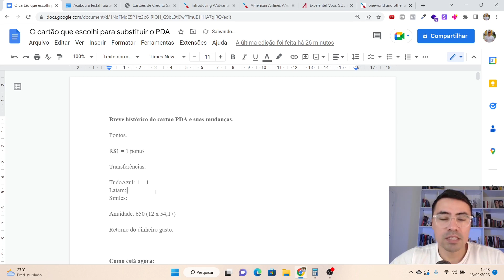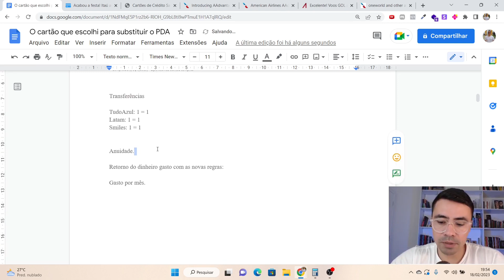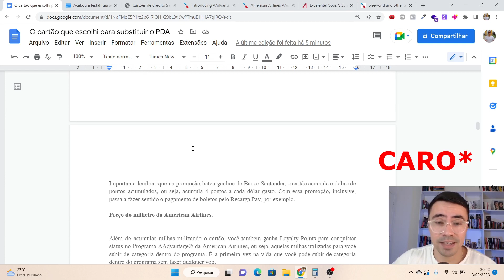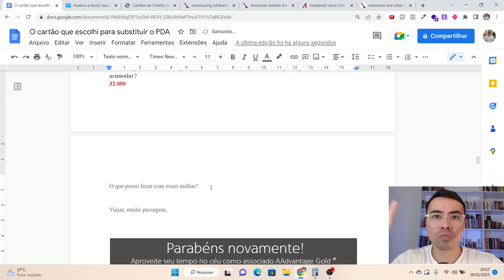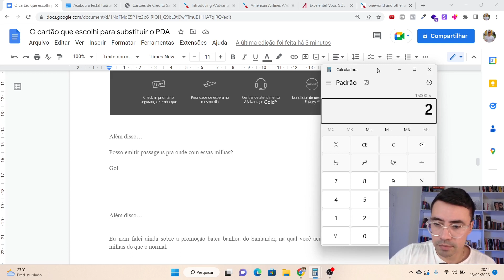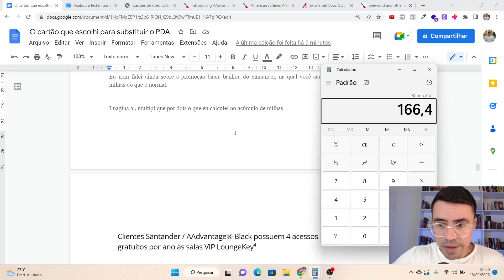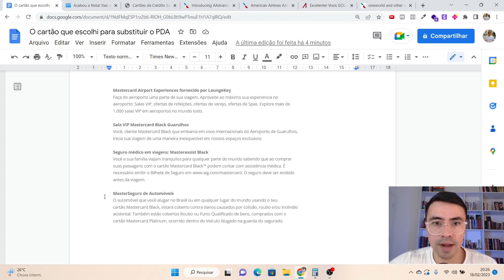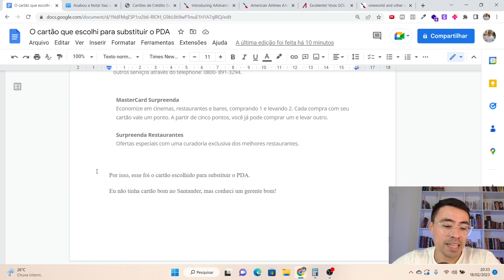O cartão que eu escolhi para substituir o cartão PDA - Pão de Açúcar | Viagem | Cartões de Crédito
O cartão que eu escolhi para substituir o cartão Pão de Açúcar - PDA.

✅👉🏻QUER APRENDER A VIAJAR PAGANDO MUITO MAIS BARATO POR SUAS PASSAGENS, OU APENAS A TAXA DE EMBARQUE, TENHA ACESSO A MAIS INFORMAÇÕES SOBRE O CURSO

O cartão pão de açúcar há muito tempo foi o queridinho da galera que acompanha o mercado das milhas, mas as regras do jogo mudaram, e o cartão deixou de lado seu maior atrativo.

Muita gente ficou na dúvida de qual cartão utilizar em seu lugar, e nesse vídeo vou falar sobre o cartão que escolhi para utilizar no lugar do cartão pão de açúcar.

Mas, nessa aula eu vou te mostrar muito mais do que isso, vou te dar um panorama estratégico e fazer contas para você aprender a como pensar da maneira certa para decidir de um cartão é melhor ou não.